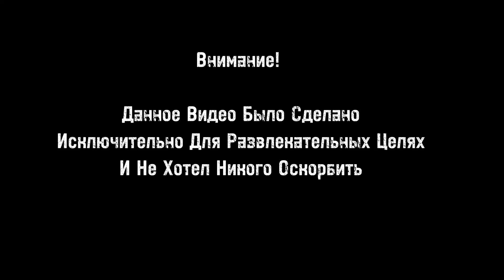Смешные Моменты С Funkin Neo | FNF: Mod Doors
Смешные Моменты С Funkin Neo/ Funny Moments with Funkin Neo | FNF: Mod Doors |

Ru: Внимание!

Видео Было Сделано Исключительно В Развлекательных Целях. Автор Не Пытается Кого То Обидеть И Оскорбить

Eng: Attention!

Mod Doors By: @Misha21220